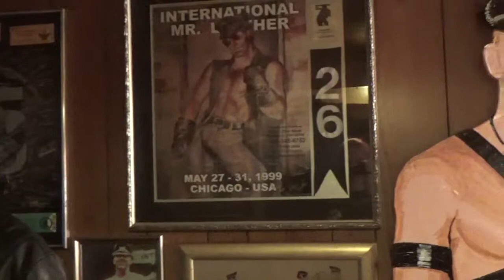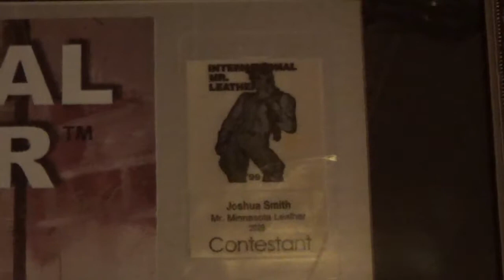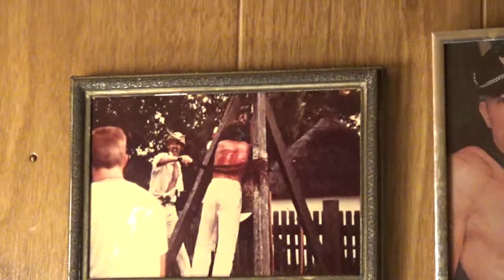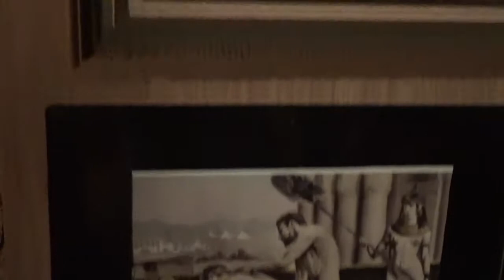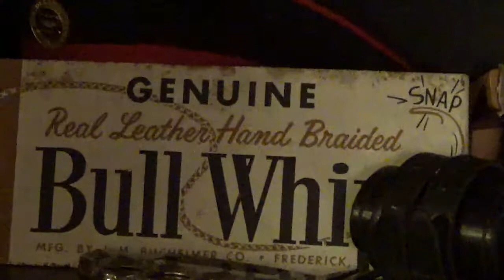BONUS! Peter Fiske Whip Room Tour 2017 - The Fireside Chat Series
This is a very special look inside Peter Fiske's whip room.  Peter is often called upon to authenticate whips of all ages, and you will understand why after viewing this video.  Most of his whips are antiques, and many date over 100 years old.  Several are invaluable museum-quality specimens.

Upon his passing, Peter plans to donate the largest portion to the Leather Archives & Museum in Chicago.